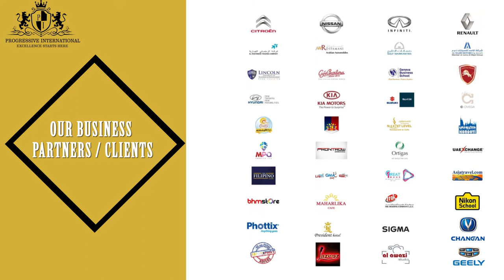Progressive International Management Consultancy